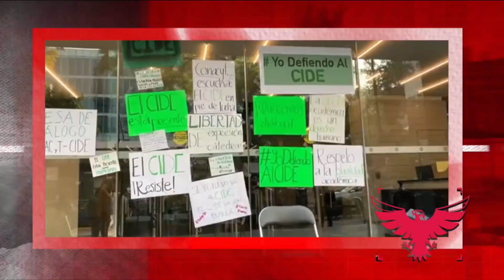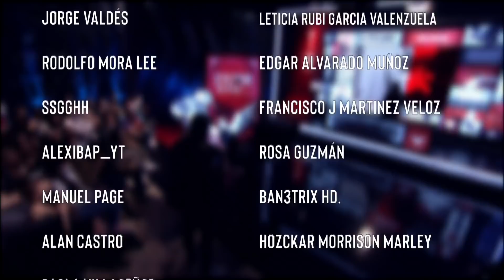EL PULSO DEL ADIÓS - EL PULSO DE LA REPÚBLICA